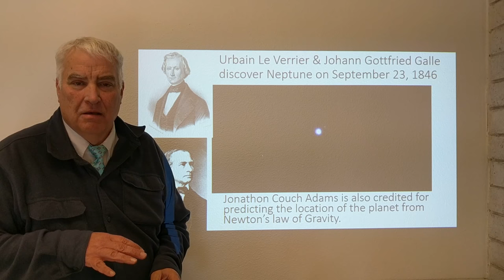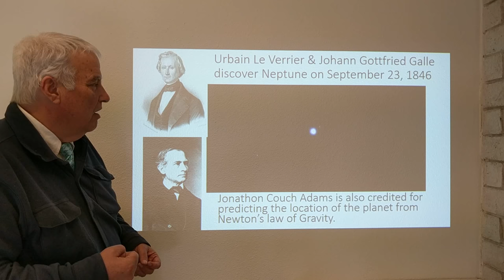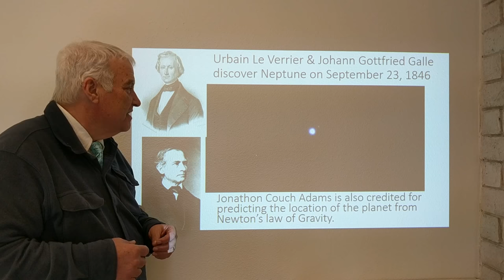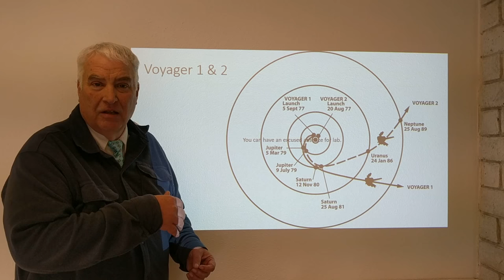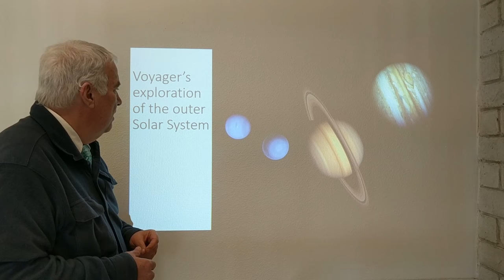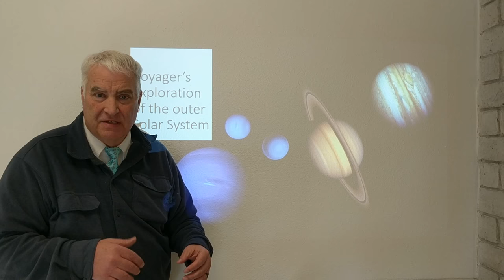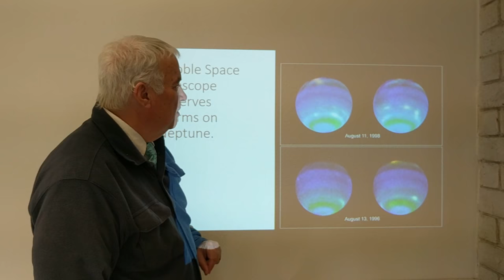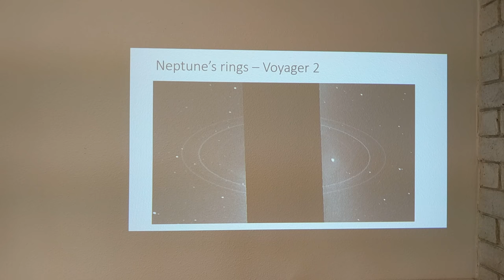Neptune in a nutshell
The history of the study of the planet Neptune from telescopes to Voyager.